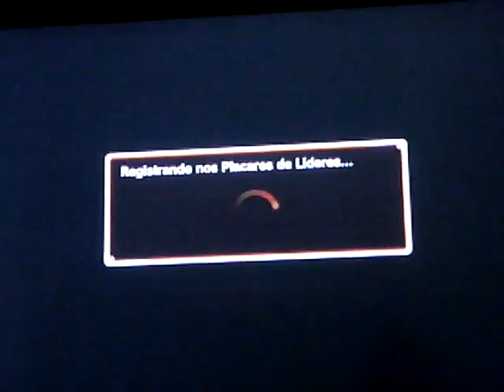Dragon Ball Xenoverse Como Pegar as Esferas Do Dragão Rapidez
Gamertag AbnerBrasil858
O rei Davi 7